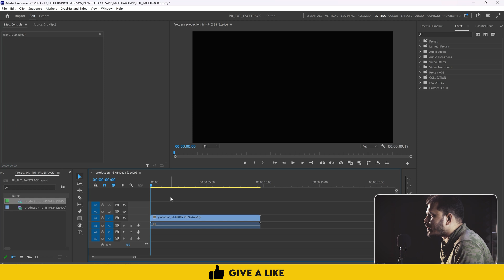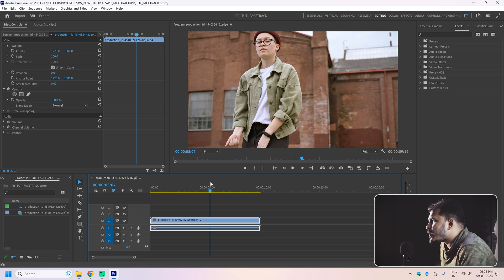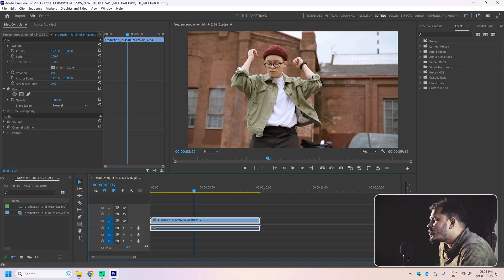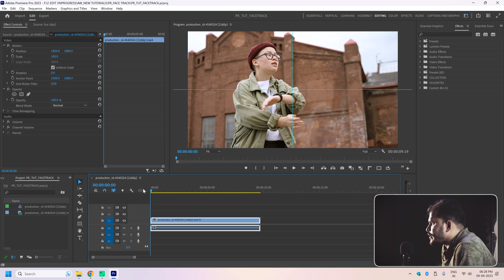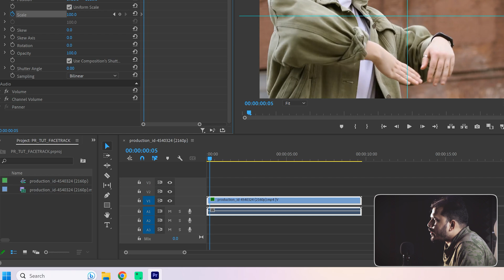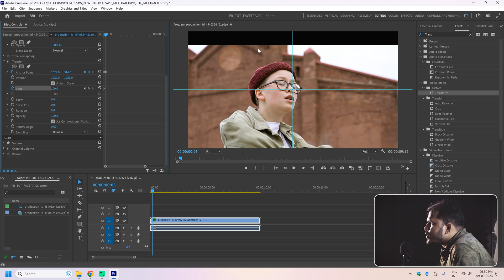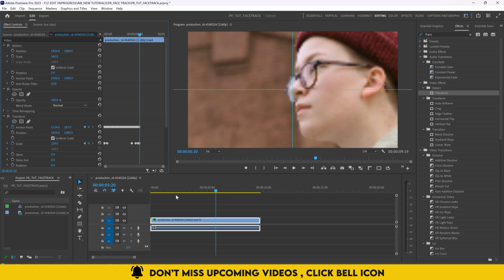EASY Face Tracking Effect in Premiere Pro | Telugu | FREE PROJECT FILE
Welcome to our Telugu creative family! 🌟Your support means the world to me.

Face tracking in Premiere Pro: your key to mesmerizing video effects! ✨